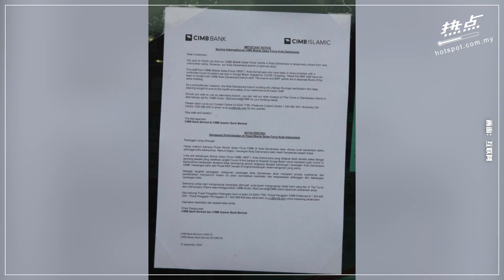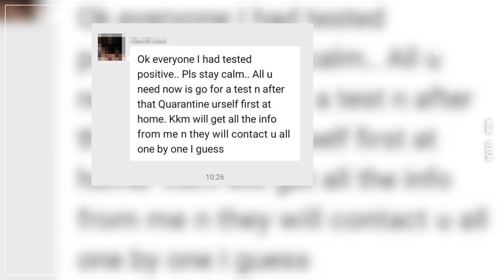▌滚动头条 ▌注意！雪隆区接连爆发疫情 5天10地点出现确诊病例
雪隆多个购物广场成疫情新“灾区”，外出逛街的朋友们一定要时刻遵守防疫SOP，别让病毒有机可乘！